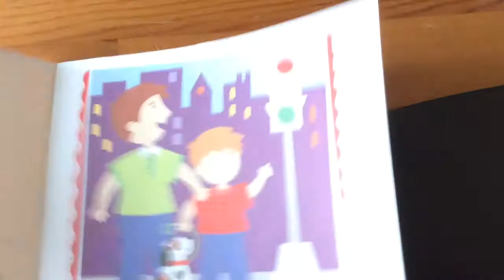City colors - sight word readers【英語学習支援】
子どもの英語教育を豊かに♪